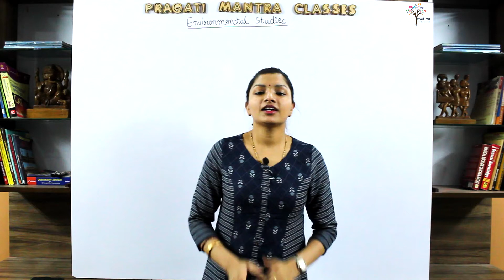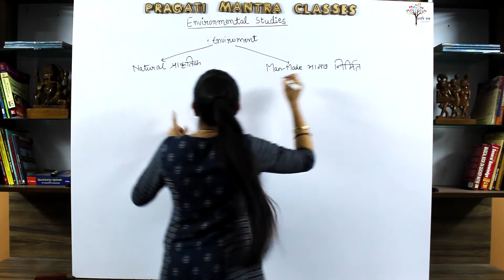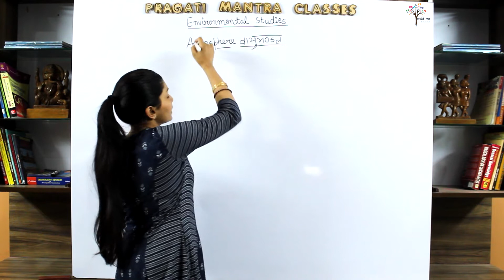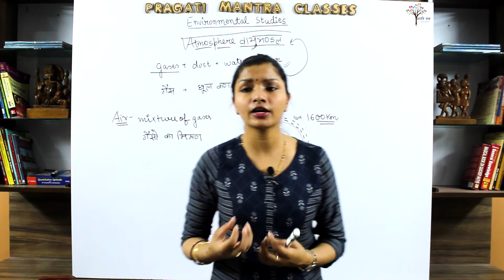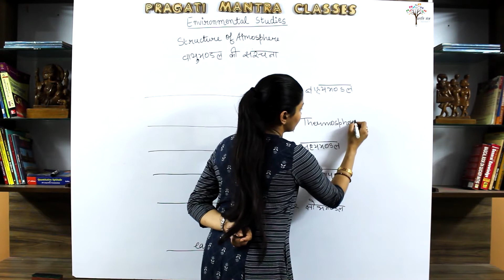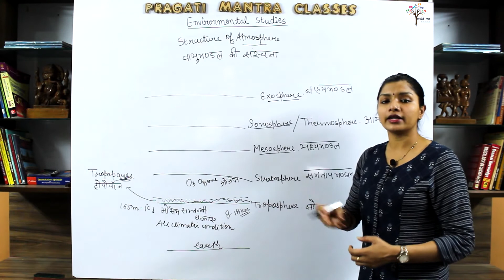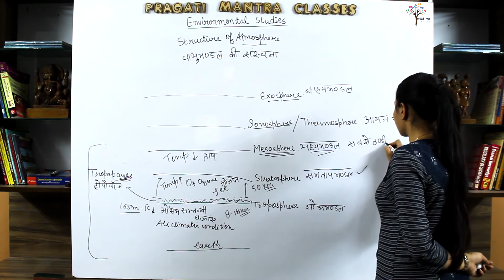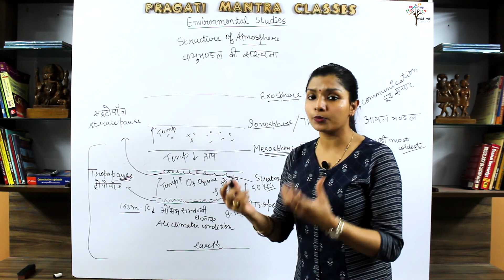[Ch.05/P-1] हमारा पर्यावरण I Our Environment I EVS for UPTET I Shivangi Aggarwal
This video lecture is about Our Environment topic of Environmental Studies.

To get the pdf of the lecture Join our Telegram Channel.

We at Pragati Mantra building the conceptual and technology based education system for most demanding and competitive teaching exams like KVS, NVS, AWES, TET's, SUPERTET etc.

Keep supporting!